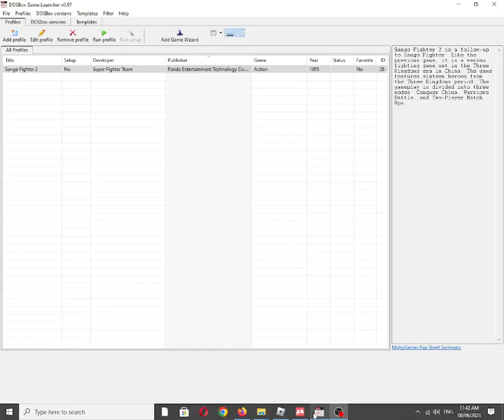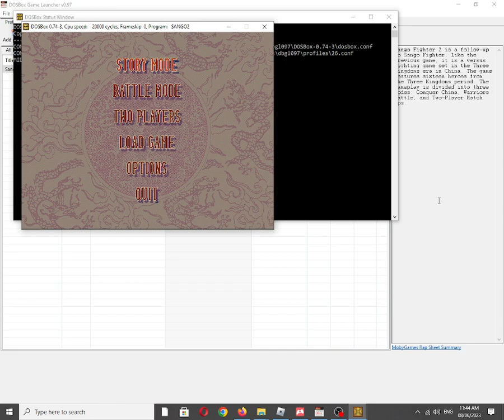Sango Fighter 2 [MS DOS] Some Music on IBM PC Speaker